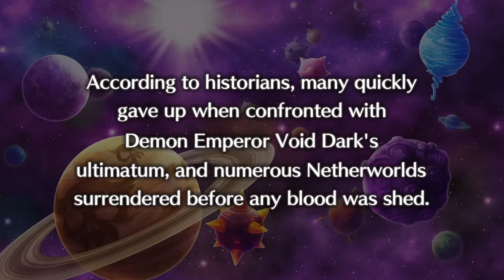Disgaea 5 part 25 before the next mission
Master Killia is really strong, but there is so many questions about his past.  What is his connection with that kid?  They don't seem to recognize each other.  Wonder if the Overlords will get him to reveal his past; he is on our side after all.